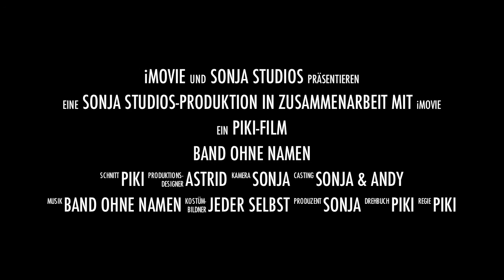Band Ohne Namen WOB - 16.10.10 - Trailer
Hier der Trailer zum Auftritt von der "Band Ohne Namen" aus WOB am 16.10.10 in Hannover.